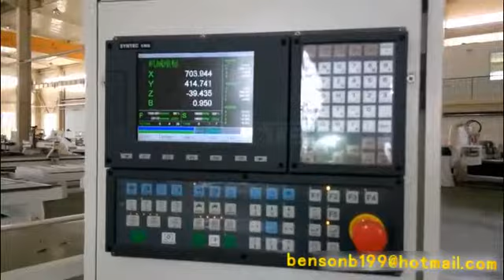4 axis automatic tool changer ATC for wood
4 axis automatic tool changer ATC for wood